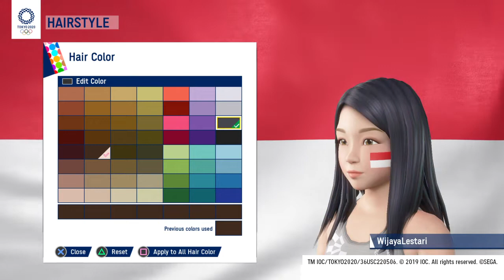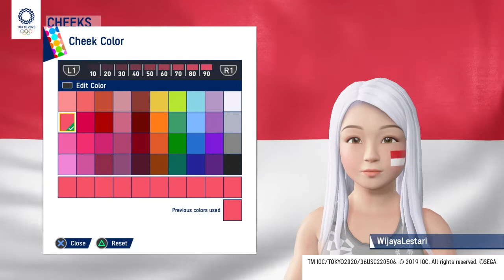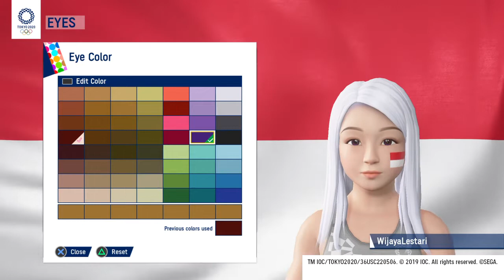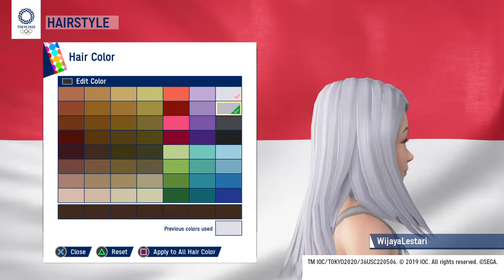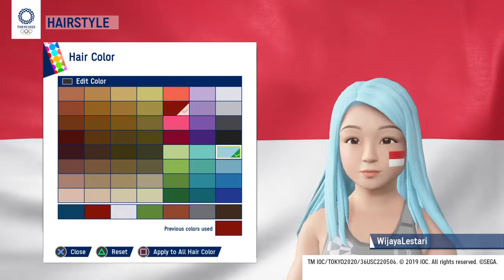OLYMPIC GAMES TOKYO 2020™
1 jam saja

Olympic Games Tokyo 2020 - The Official Video Game™ DEMO